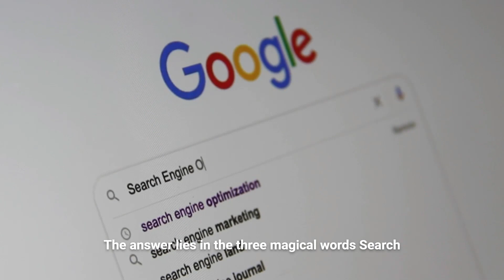How to Increase Your Online Visibility and Drive Traffic Through SEO?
Want to unlock the hidden potential of your online business?

The answer lies in SEO!

Watch today's video to uncover how to drive traffic & increases visibility through SEO.

Our team of experts closely monitors the cryptocurrency market to bring you the most up-to-date news and analysis.

From breaking headlines to in-depth market analyses, we cover it all. We also specialize in identifying the latest crypto scams and fraudulent activities, with the goal of helping you avoid falling victim to these scams.

Whether you're a seasoned crypto investor or new to the space, our channel has something for everyone.

We cover a wide range of topics, including market trends, security best practices, regulatory updates, and much more. Our content is designed to be educational, informative, and engaging, with the goal of helping you make informed decisions about your investments.

Are you a novice or pro trader in the Forex and Crypto markets?

With Krypton Traders, you can become a trading pro in the Forex, Stocks and Crypto markets, leveraging automation and artificial intelligence to maximize your profits.

We offer a comprehensive suite of free tools and services that make trading in the Forex and Crypto markets easier, faster and more efficient. Our cutting-edge AI smart technology gives you the edge to make smarter trading decisions and stay ahead of the competition.